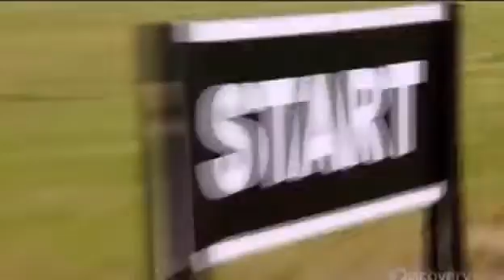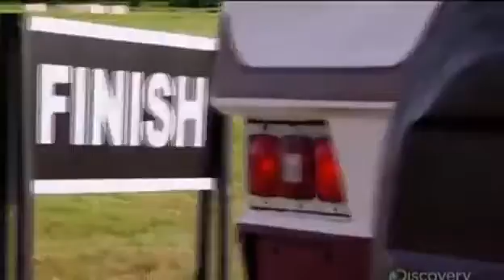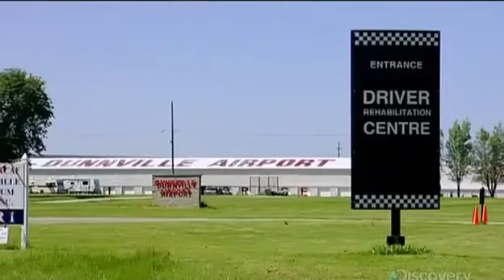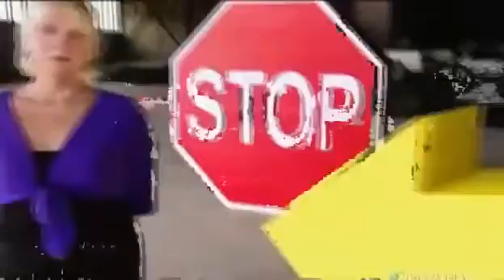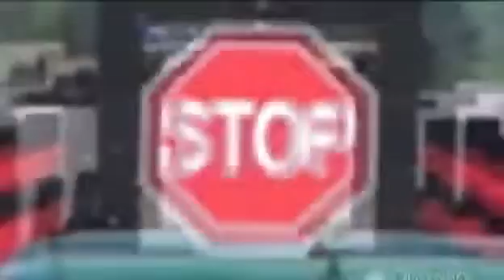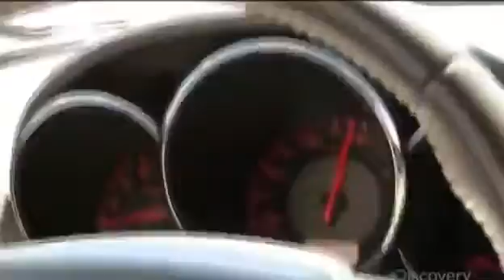Canada's Worst Driver [ MAR 1, 2020 ] Driving Blind